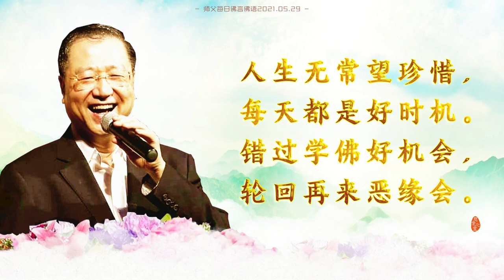2021.05.29 師父每日白話佛法《緊跟佛光》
「2021年師父每日白話佛法」
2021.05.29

《白話佛法》
《緊跟佛光》

佛光普度眾生，真像一列剛出站的火車，上不了火車的可以跟著火車一起走。菩薩為了普度眾生，先要把火車慢慢地停下來，讓大家能夠上車，上不了火車，可以先跟上腳步，進入佛道。
所以修心初期，就猶如我們跟上了列車。開始學佛修道時，猶如火車開始啟動了，這時候跟著火車走並沒有感覺很累，有的人甚至在火車開的時候都能爬上火車。所以當他們爬上火車時，就猶如剛進入了佛門，覺得學佛並不是很難，很快能夠精進修心。
但是他們一直以這種剛剛上火車的速度在修心修行，念念經，做做功德，也有些人就天天混著，和剛學佛時一樣，他們不知道弘法的火車會加速，會越開越快，你要努力才能跟上弘法的速度，才能一直跟著火車開到彼岸。只有一開始就努力精進的人，才算是乘上了這趟火車。

在這當中有的人已經跟不上這列列車了。晚到的、不努力的，等於已經看到火車開了；還有很多人一開始跟著火車一起在跑，慢慢地等火車越開越快，就被淘汰了。他們用過去那種固有的姿態，剛剛學佛時覺得自己也能跟上的，既不努力學佛，又不精進修心，也繼續在修，但慢慢就被火車拋在後面，跟也跟不上了。這就是為什麼很多人會失去悟性，失去佛性。所以學佛必須要精進，精進是一個法門，就是要讓你永不懈怠，跟上佛菩薩的腳步，跟上佛光。

切莫遊戲在人間，
天上地下非等閑。
善惡有報每天記，
因果來時躲不及。

學佛到後來，覺悟必須跟上。有時對自己的貪瞋痴，不是以後會改，而是馬上要改；而且不是說“我可以改”，是“我必須要改”。
所以很多人以過去的樣子，用過去剛剛進入佛門的那種態度來學佛，很快就被火車拋棄一樣。想一想四五十年代的思維，現在還能用嗎？想一想當年比爾蓋茨說以後每人手上都會有一台電腦，就猶如現在每人一台手機一樣。這些都是現實，這些都是已經存在的東西。過去不可得，失去的必定會失去。用精進心去接受現實的改變，你將可以活在當下。

人犯憂鬱怎麼好，
快快去把佛友找。
一起去把功德找，
功德消業憂鬱跑。

人的徹悟，就在於他能否看得遠。真正的見道，就在於他是否能看到他自己真正的佛性。要好好地修加行道，如果不去行，他很快就失去了道。
猶如過去老是走這條路，你很熟悉，但是很久沒走之後，這條路的擴展，使你很快地找不到這條道路。
又猶如很多人過去跟著師父開始學佛，那個時候能夠布施出一點時間來秘書處回電話，佛友就非常感恩他們，但是慢慢地弘法的腳步越走越快，你要是不吃全素，不付出更多的時間，最後你就會被其他精進的佛友所代替。這就是必須要精進努力，才能成功。任何一個人的付出，都想得到回報，但是真正的回報，還是要看你自己的努力，因為種善得善。只管耕耘，不問收穫，但一定會有收穫。

智慧應在內心找，
愚蠢因為智慧少。
挖掘智慧煩惱少，
愚蠢太多整天吵。
改變愚痴靠感恩，
廣度有緣智慧增。

“心誠則靈”講的是你對菩薩要誠心誠意。很多人跪在菩薩面前，明明知道自己是錯的，還在打妄語，希望菩薩可以偏袒他一樣，他忘記了菩薩跟護法神都知道你在想什麼，跟佛菩薩請求幫助還要打妄語，這種人非常愚痴。
人也是這樣，你經常跟一個人打妄語，當別人知道之後，當然人家會捨棄你，所以打妄語是自欺欺人的小把戲。古時候聖人，一言既出，駟馬難追。

所以對人誠懇，首先必須要改掉妄語的習慣。不管是誰做錯了，都可以原諒，因為沒有一個人不做錯事情。
但是當你跟別人打妄語時，你就變成一個不誠實的人，人家就不會當你是個誠實人和你繼續交朋友。

妄語妄語騙死人，
揭穿妄語嚇死人。
學佛之人不妄語，
精進學佛改毛病。

所以心誠則靈，就是用真心和誠心，在菩薩和護法神面前不打妄語，當然會有求必應。你對菩薩都不願意講真話，對人當然也不會講真話。你天天妄語，誰會願意幫你呢？
希望大家要明白，人生短暫，一個不打妄語的人，人人都會尊重他。這也是學好佛守五戒中最難的一戒。

人生無常望珍惜，
每天都是好時機。
錯過學佛好機會，
輪迴再來惡緣會。